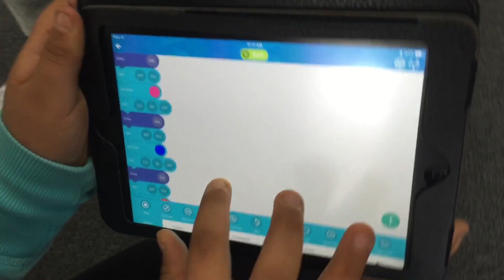Sphero making a square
Cool coding skills at the TechScience holiday workshop.